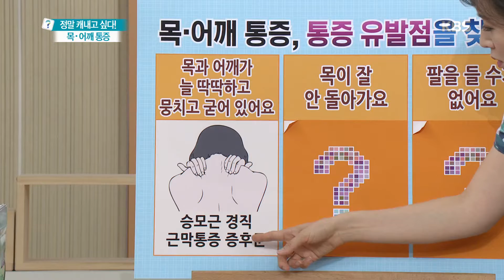무엇이든 물어보세요 - 목, 어깨 통증, 통증 유발점을 찾아라 20170626